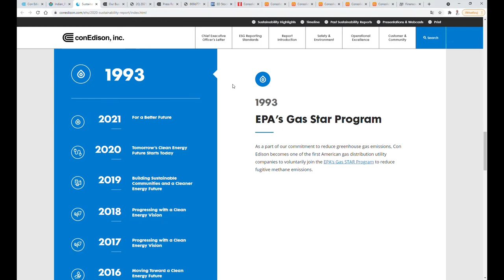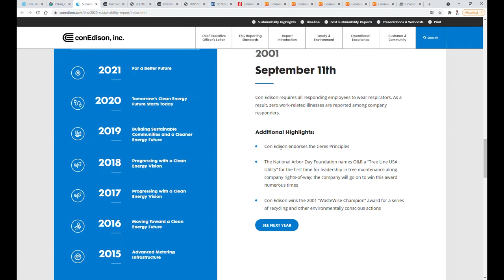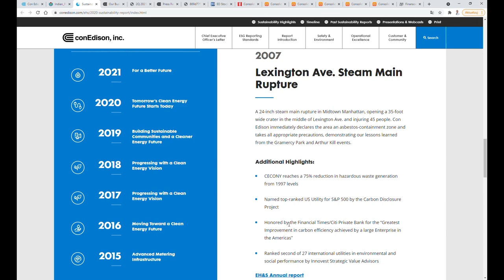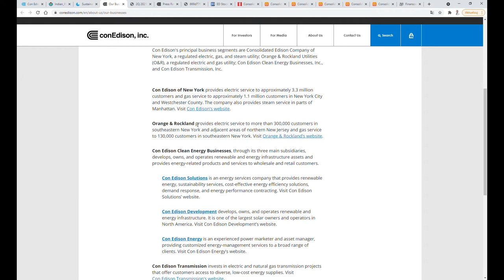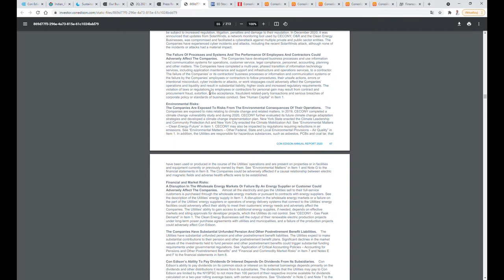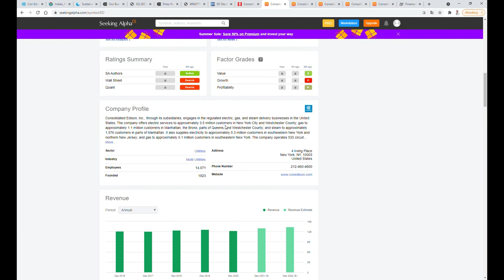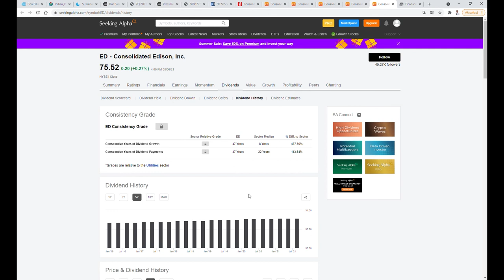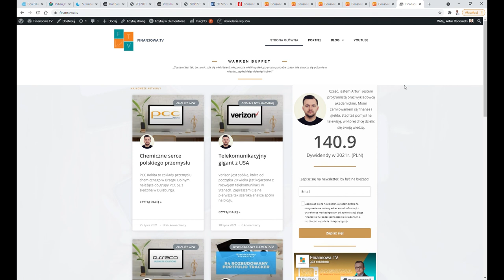Consolidated Edison Inc. (NYSE:ED) - analiza fundamentalna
00:00 Intro
00:21 Wstęp
03:06 Historia
16:15 Działalność spółki
18:51 Relacje inwestorskie
19:20 Summary of 2020 - list do akcjonariuszy
21:35 Ryzyka dotyczące działalności spółki
23:58 Wartość i wycena spółki
24:40 Wskaźniki
25:09 Przychody
27:44 Dywidenda
29:11 Podsumowanie

Malecon by Soyb & Amine Maxwell